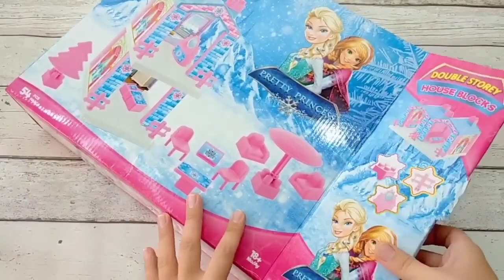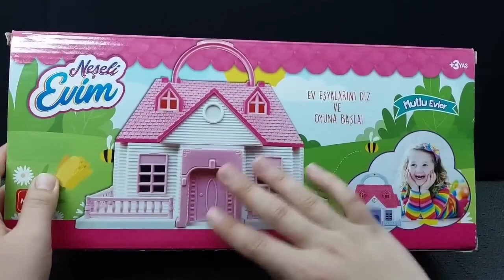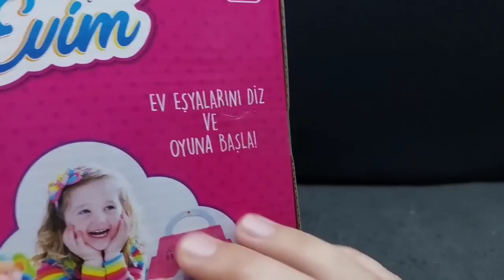Hello Kitty toys | 10 Minutes Satisfying with Unboxing Beautiful Barbie Doll house Toys | ASMR